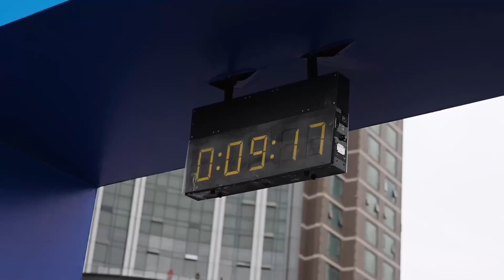「中国の涼都」で六盤水マラソン開催 貴州省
中国貴州省六盤水市で４日、２０２４六盤水マラソンが開かれた。フル（４２・１９５キロ）、ハーフ（２１・０９７５キロ）、市民健康ランニング（１２キロ）、市民ファンランニング（５キロ）の４部門にマラソン愛好家３万２千人が参加した。

六盤水市は同省西部の烏蒙山地区に位置し、夏の平均気温が１９度と涼しく快適な気候であることから、２００５年に中国気象学会から「中国の涼都」の称号が与えられた。